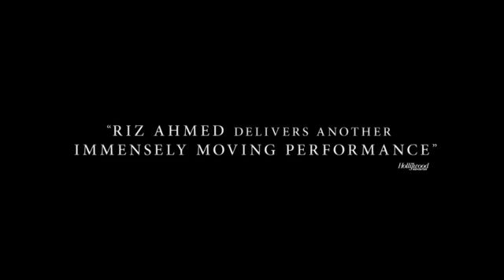Encounter | Official Trailer | The Show Movies.